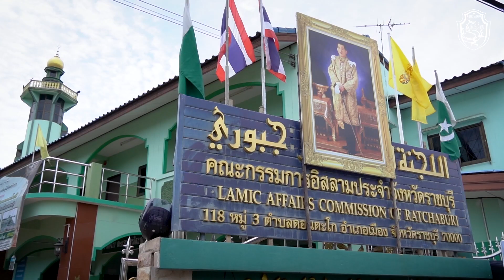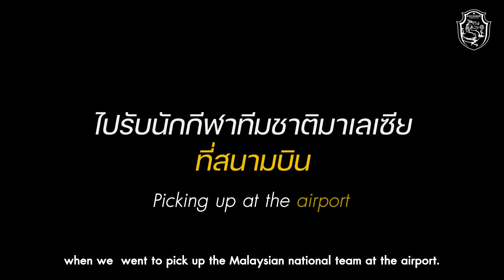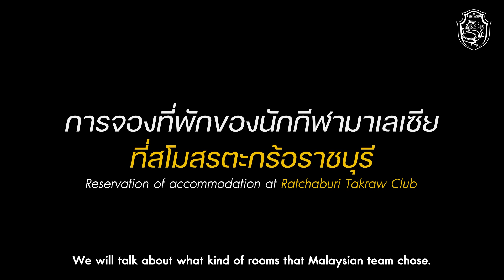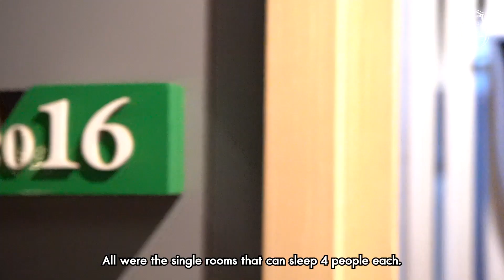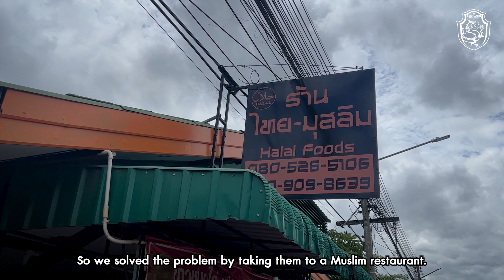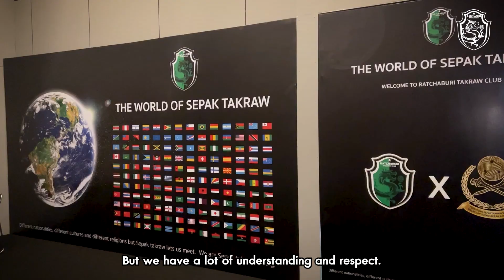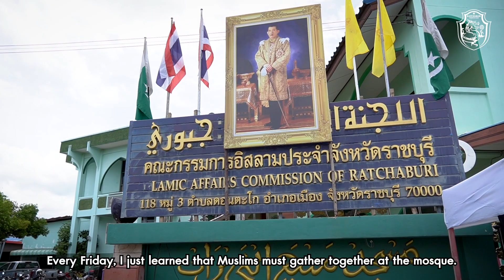14 Days, PSM live in RBTC ! พาชมทุกซอกมุม ทั้งการซ้อมและชีวิตความเป็นอยู่ของ ทีมชาติมาเลเซีย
ช่องทางติดต่อสโมสร